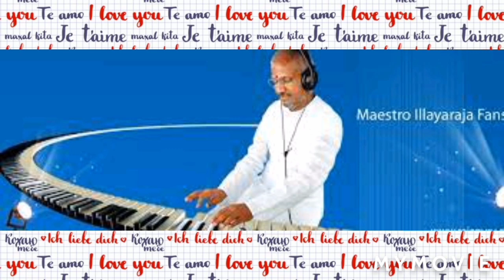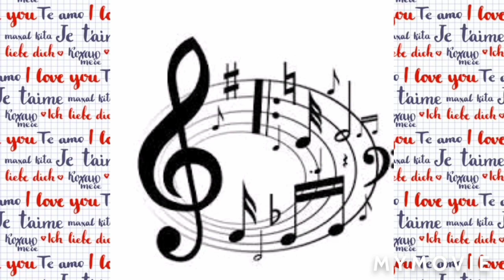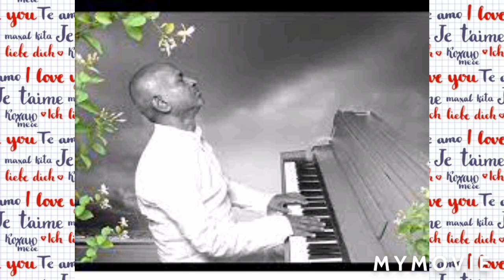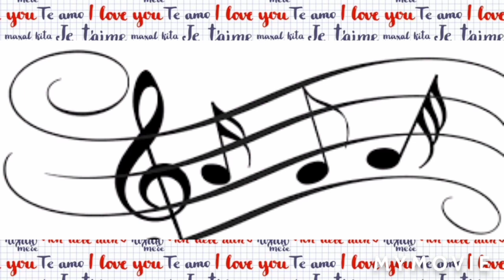இளையராஜாவின் காதல் கீதங்கள் singer selaiyur sekar